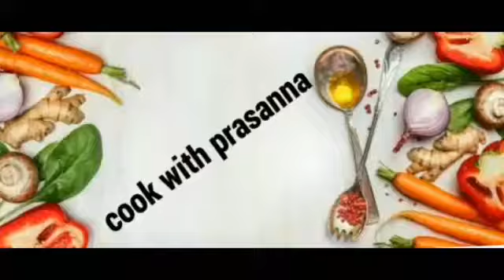బెసన్ లడ్డు/శనగ పిండి లడ్డు Besan ke ladoo/Besan laddu recipe North indiansweet/kadali mavvu ladoo